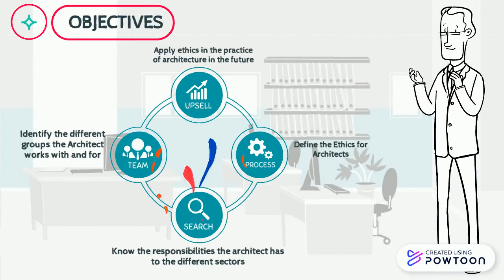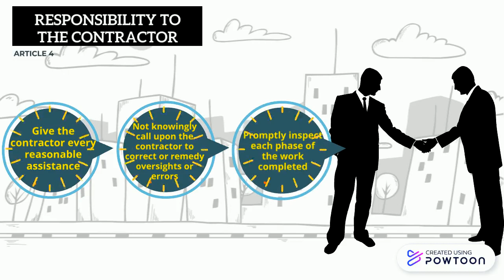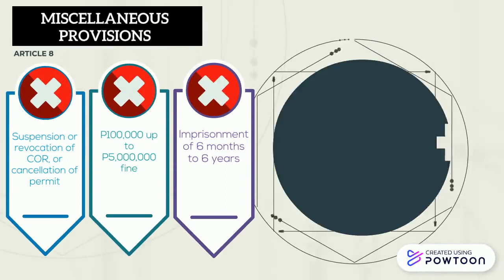Code of Ethics // Robles